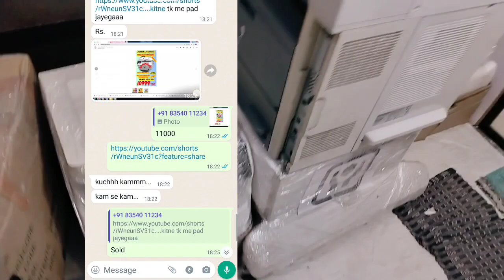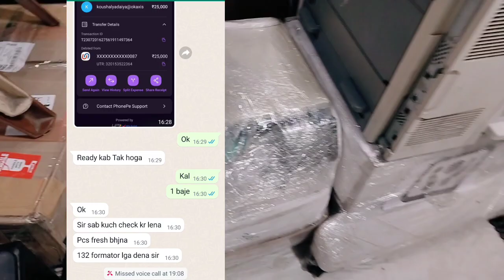all second hand printer available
Jalaram enterprises
DK market Subhash Nagar khairani Road Ghatkopar West
400086
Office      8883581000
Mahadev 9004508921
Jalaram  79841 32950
8️⃣8️⃣8️⃣3️⃣5️⃣8️⃣1️⃣0️⃣0️⃣

  Jalaram enterprises

Jalaram enterprises
400086
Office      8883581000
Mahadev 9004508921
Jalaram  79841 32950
8️⃣8️⃣8️⃣3️⃣5️⃣8️⃣1️⃣0️⃣0️⃣

  Jalaram enterprises

Epson inktankprinteravailable
SamsungWi-Fi printeravailable
HPWi-Fiprinteravailablebrother
Wi-Fiduplexscanningpaintavailabl

printer
, printer machine,
printer drawing,
, printer repair

used printer
, old printer,